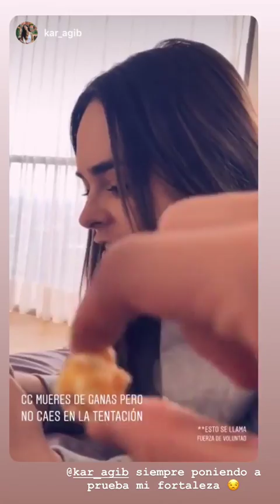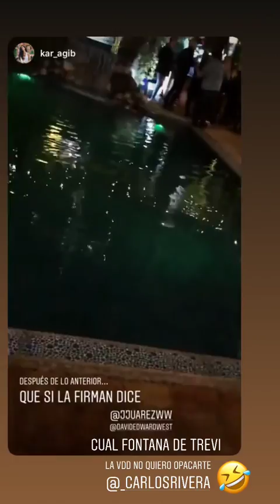FABIOLA GUAJARDO @FABIOLAGDO INSTAGRAM STORIES COMPILATION 21 DE DICIEMBRE DEL 2018